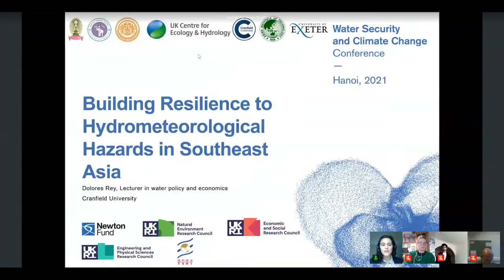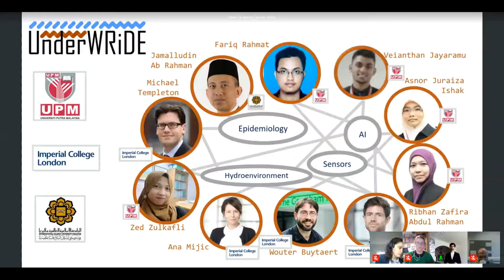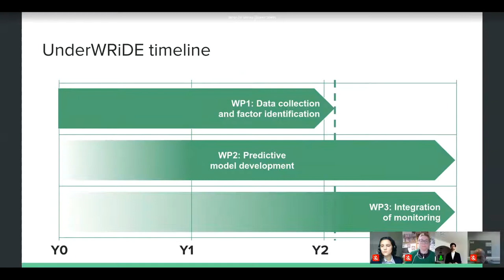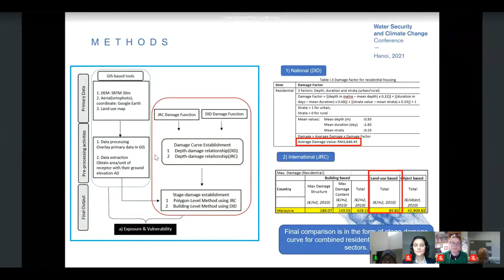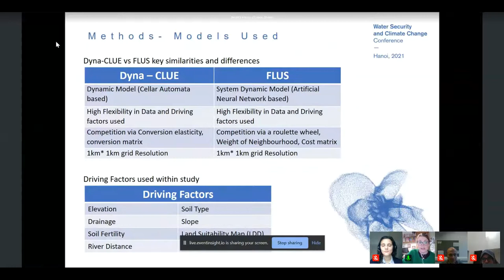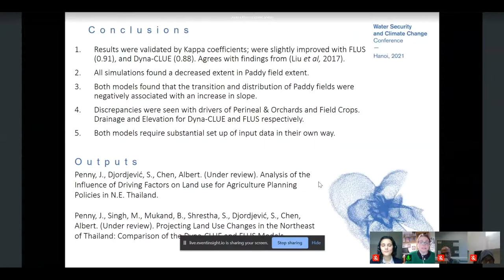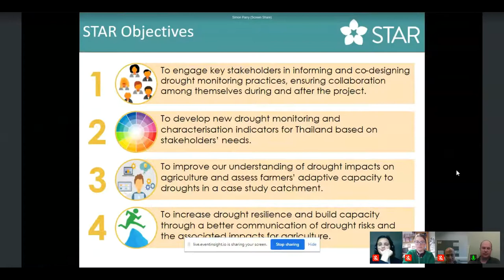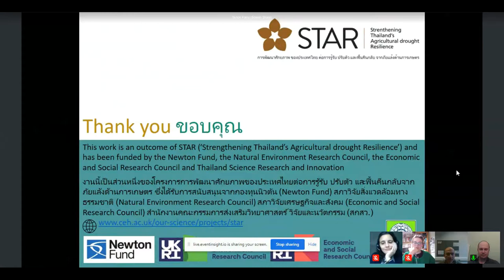WSCC 2021 Ⅰ Operational Water Management Developments in Southeast Asia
Water Security and Climate Change Conference 2021 Ⅰ 01 - 04. March, Hanoi, Vietnam

Session: Operational Water Management Developments in Southeast Asia
Session Chairs: Marcel Marchand & Dinh Phuong Trang, Deltares

Background:
Hydrometeorological hazards such as floods and droughts are omnipresent in  Southeast Asian countries and are likely to increase with climate change. To cope with these hazards there is a growing need for real time water information enabling timely decisions in water management. Indeed, most countries are currently developing early warning systems as part of their disaster risk reduction management policies. These systems  require up to date and high-resolution data to feed hydrodynamic models, preferably in an automated workflow to generate reliable forecasts. Surface observation data, satellite and radar images combined with numerical weather prediction model results need to be processed, analyzed and archived in such a way that they can be used by rainfall run-off and hydraulic models that can generate predicted water flows and levels. There have been commendable achievements and investments in each of these components over the past decade. Nevertheless, there remains a genuine challenge to combine and integrated these into a reliable operational forecasting and warning system. Data transmissions are vulnerable, databases and models are often fragmented and require different formats, hampering interoperability. Hence, latest developments are (or should be) focusing on system integration from a holistic perspective, acknowledging that technical solutions can only be effective if sufficient attention is given to capacity building and institutional embedding.

Objectives:
This session seeks to present examples of real-time operational water management systems, for instance flood and drought early warning, salinity monitoring and forecasting, reservoir operation and optimization, in order to learn from these experiences.  The focus of these presentations during the session would be on the interface between technology and stakeholders in the widest sense, including forecasters and IT specialists as well as end-users such as decision makers and the wider public.

Oral Presentations:
Sisomphon, Piyamarn; Thanathanphon, Watin; Luangdilok, Narongrit; Chettanawanit, Kachapond: Storm surge forecasting system in The Gulf of Thailand during Pabuk Tropical Storm 2019
Poster Presentation
Panondi, Warda; Izumi, Norihiro: Assessment on the sediment yield and annual runoff of the Pulangi Dam Reservoir Watershed Basin and impact of Climate Change using Soil and Water Assessment Tool (SWAT) Model for Reservoir Sustainability